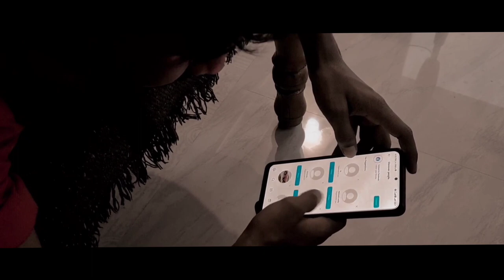Request Accepted Release Trailer | Indra Kumar | Gopinath | SP Mathan | K Ravichandran | V Kishore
Movie Name - Request Accepted

Cast & Crew - Indra Kumar
SP Mathan
K Ravichandran
Abdul Azeez

Director - V Kishore